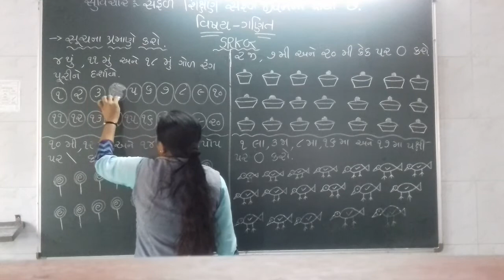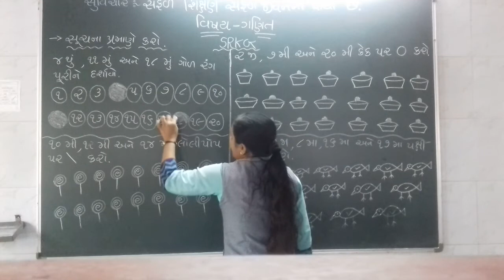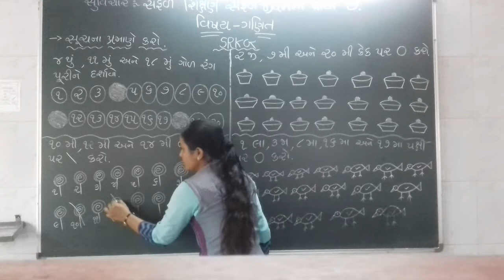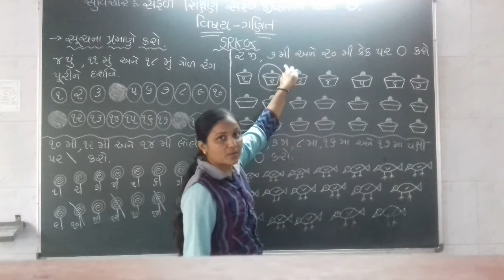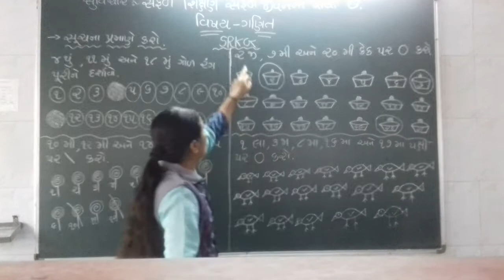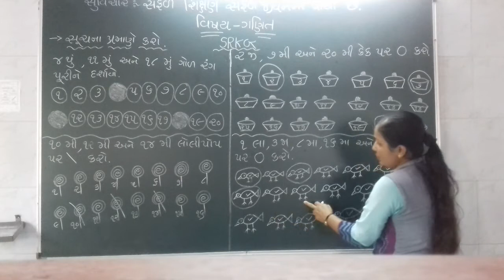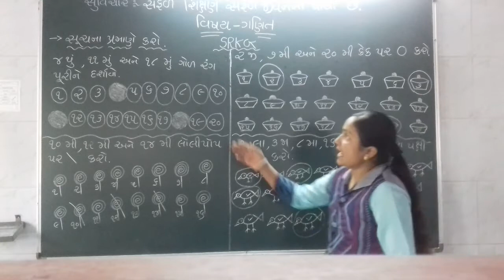ગુજરાતી માધ્યમ | ધોરણ: SRKG | વિષય: Maths |ટોપિક : બુકમા પ્રવૃત્તિની સમજ |શિક્ષક:પટેલ નલિનીબેન જે.